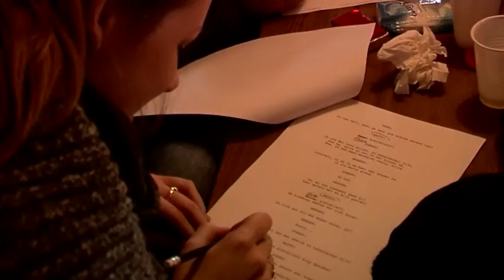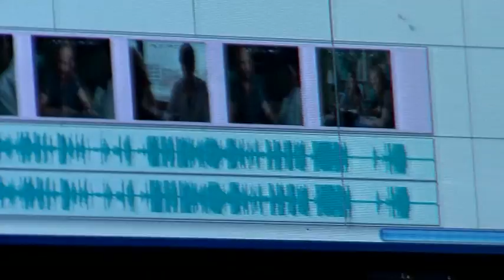teambuilding in a FILM studio - Belgium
Uniek, uitdagend en plezierig teambuilding concept. Hercreër met je team alle geluiden in een filmfragment (bruitage, foley). Dit concept van The BottomLine Company - teaMedia - is het alternatief voor jouw toekomstige teambuilding ! In een professionele studio, begeleid door ervaren technici en studio mensen ! Wij bezorgen jullie een ervaring om nooit te vergeten, met een mooi en kwalitatief eindresultaat als beloning !

Unique, challenging and fun teambuilding concept. Create your own sound on a film fragment, in a professional studio, supported by experienced people. This concept from The BottomLine Company is called teaMedia and if you are looking for a unique and different teambuilding day, we are your alternative.